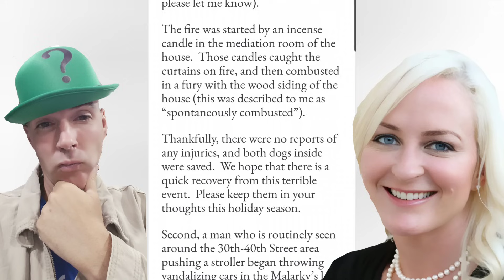Electra Schrock. HOUSE FIRE! Newport Beach California.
Who is 47-year-old Electra Schrock aka Electra Ann Poag.
Arrested for Assaulting Charlie Sheen at his home in Malibu California.

We are reporting on this news.